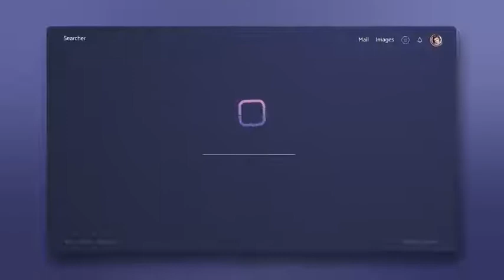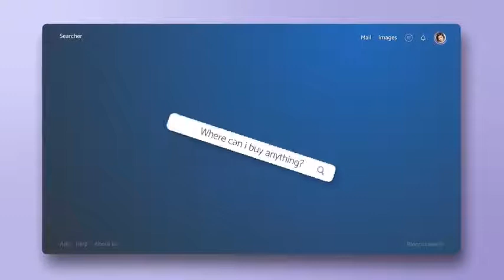Colorful Logo Web Search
Colorful Logo Web Search Type your unique text in search field, drop logo, change text, choose one of 10 COLOR THEMES and render!

FEATURES:

10 COLOR THEMES Compatible with AE CS6 and higher. No Plugins required 4K resolution